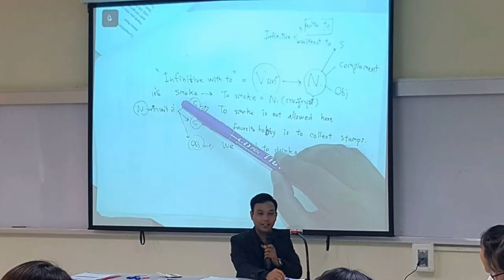Video แนะนำ ครู ติว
Line:napoltutor